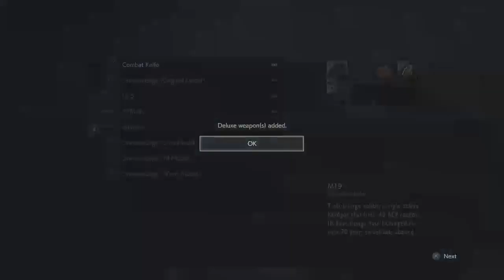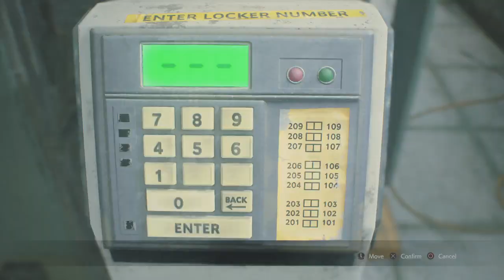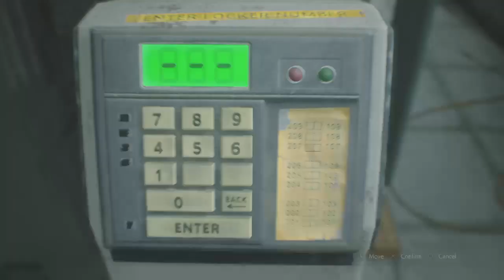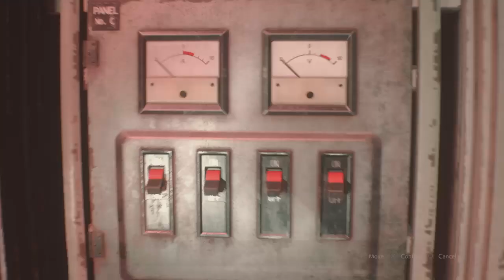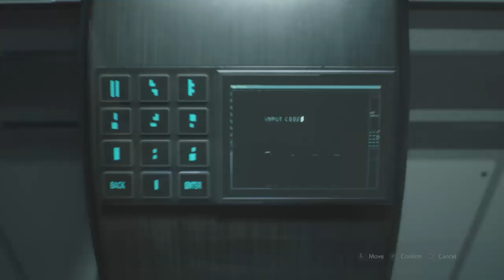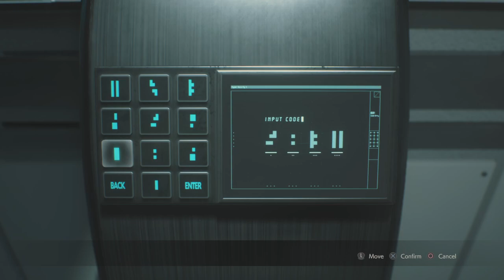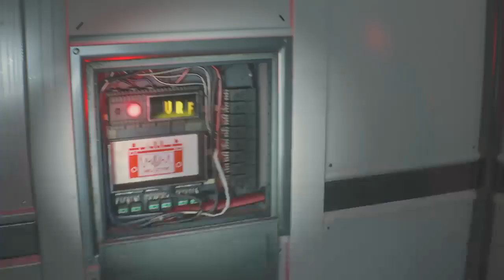RESIDENT EVIL 2 REMAKE [MALAYSIA] - LEON B FULLWALKTHROUGH SPEEDRUN NO INFINITE AMMO BY NAZFOXY